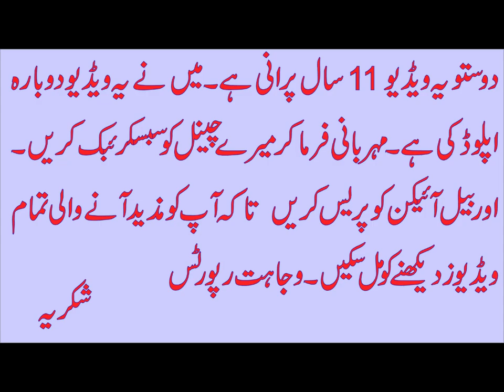Drunk Girl In Police Station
this video is very intresting
old memories
so please see